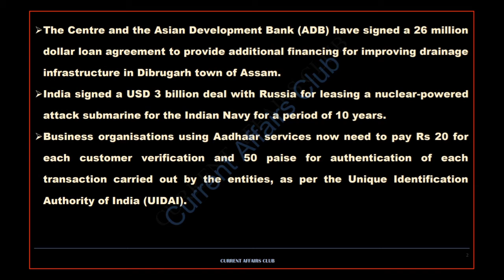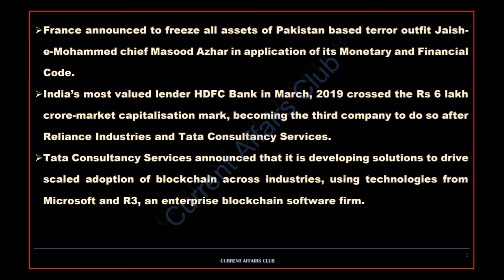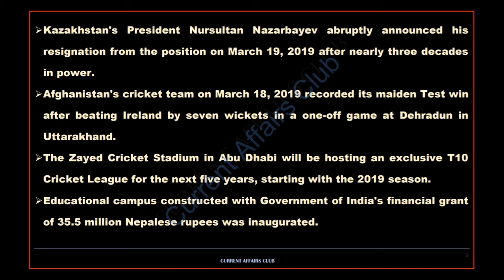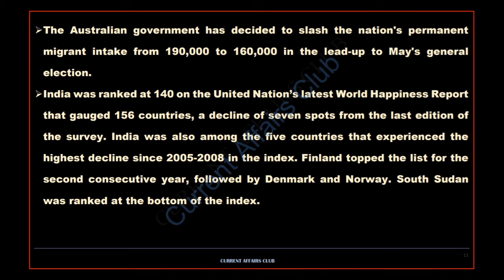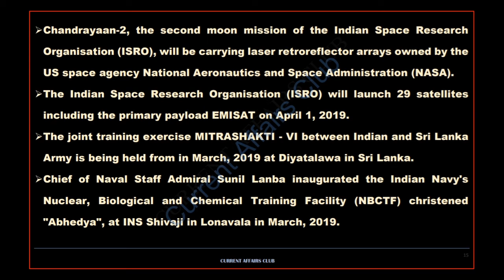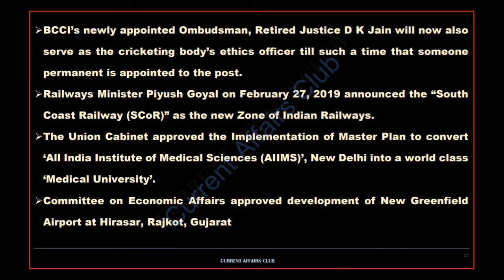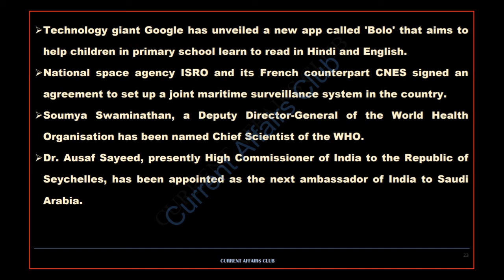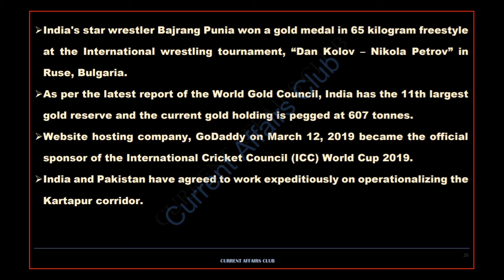Monthly One Liner Current Affairs of March (2019).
One Liner current Affairs of March 2019. This video is helpful for all competitive exams i.e SSC (Cgl,CPO,chsl), RRB NTPC, LIC etc..

Download pdf